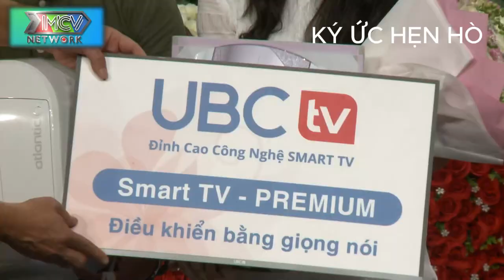Mẹ đơn thân KIÊN QUYẾT BẢO VỆ CON MÌNH, NẾU ANH LÀM ĐIỀU ĐÓ THÌ SẼ TỔN THƯƠNG ĐẾN CON CỦA EM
✔️ GIỚI THIỆU KÊNH:
👍 Đăng ký Kết Nối Tình Yêu để xem thêm nhiều video cực hay: